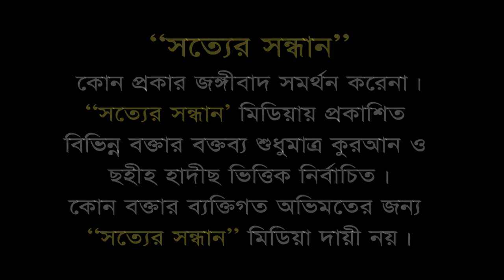ছিয়াম পালনে ঈমানের গুরুত্ব ll Siyam Palon-E Emaner Gurutto ll মুহাম্মদ খালিদ বিন মুসলিম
“Sotter Sondhan” is an Islamic Youtube Channel. Here You Will Get the Latest Islamic Lecture, Bangla Waz, Bangla Islamic Song and Many More Islamic Content.